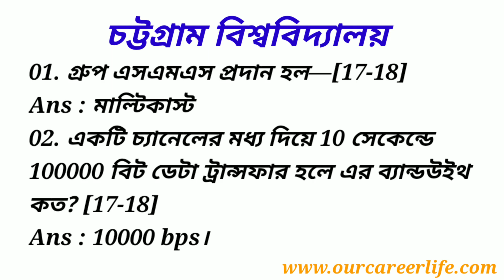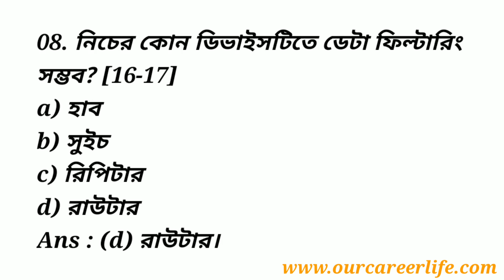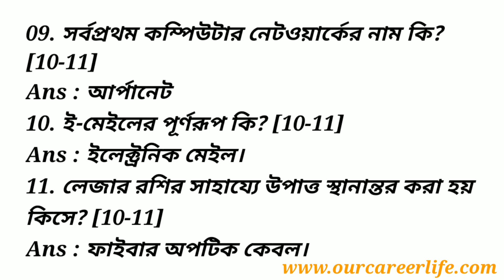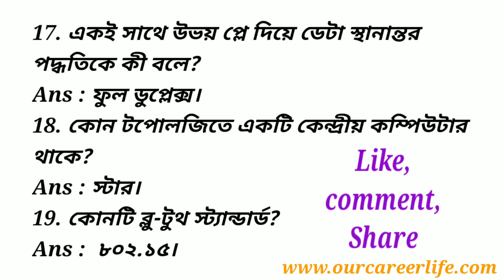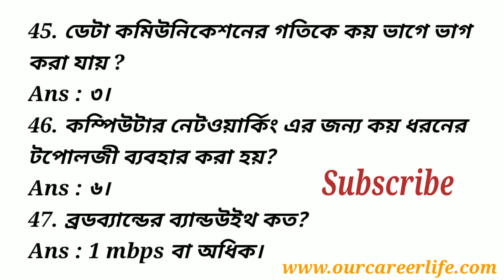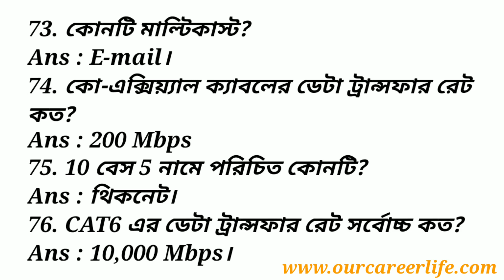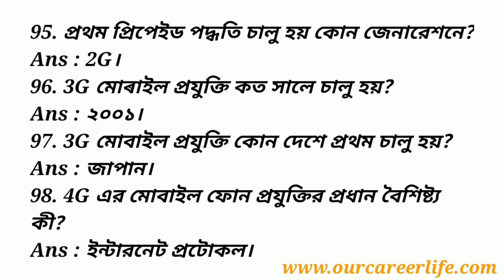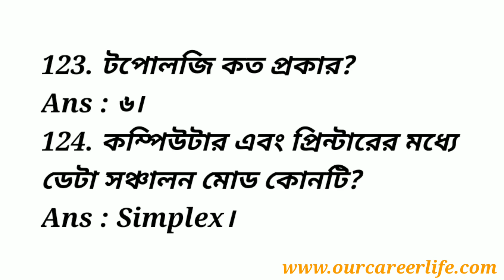ICT বিগত বছরের ভর্তি পরিক্ষার প্রশ্ন উত্তর ও সাজেশন - গুচ্ছ ভর্তি পরীক্ষা আইসিটি প্রস্তুতি ২